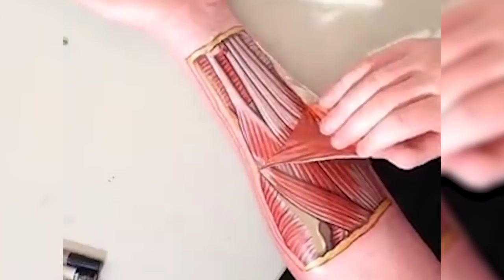12 People Who Blur The Line Between Science And Art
These people prove that you don't have to choose between science and art. You can just merge them, regardless if you're making cosplay Iron Man suits or neon signs.